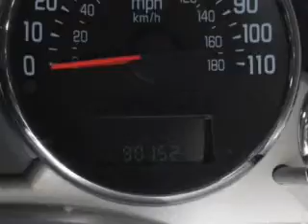2005 Buick Rendezvous - Nicholasville KY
Phone:
Year: 2005
Make: Buick
Model: Rendezvous
Trim: CX
Engine: 3.4 liter 6 cylinder 12 valve
Transmission: 4-Speed Automatic
Color: Cardinal Red Metallic
Mileage: 90128
Address:
4080 Lexington Rd